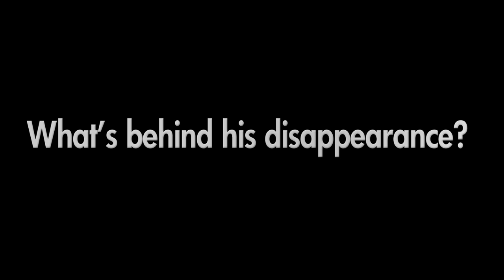"Birds Without Names" Eng-subbed Official Trailer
Towako lives with Jinji, a man fifteen years her senior. Dedicated to her in every way, Jinji cooks, does the chores, and works a grueling job in his bid to support Towako. On the other hand, Towako lies around all day, neither working nor cleaning. Worse, she scolds and berates the sweet-tempered Jinji remorselessly, and cheats on him without a second thought.
However, foremost on Towako’s mind is Kurosaki, an ex-boyfriend who brought her the only joy she ever knew. No longer able to resist her urges, Towako calls Kurosaki, but hangs up immediately. Soon after, Towako is visited by the police. It seems Kurosaki vanished five years ago under mysterious circumstances.
As Towako searches for answers, she begins to wonder what role Jinji might have played in Kurosaki’s disappearance, and if there might be something sinister at work beneath his ever-pleasant demeanor.